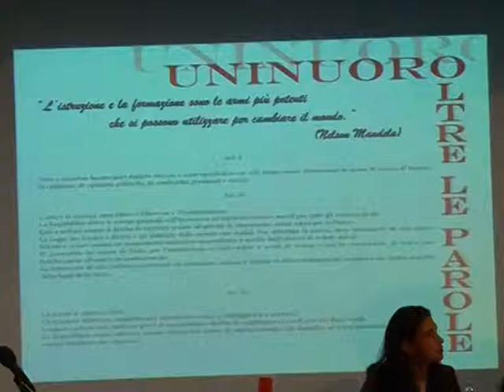convegno su università di AUSF e ADAIPP 12 12 14